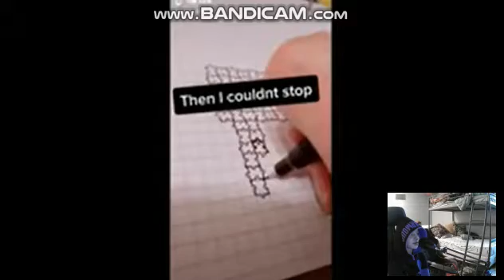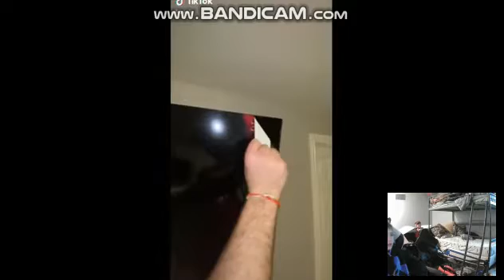The Most "Satisfying" TikToks You've EVER Seen!